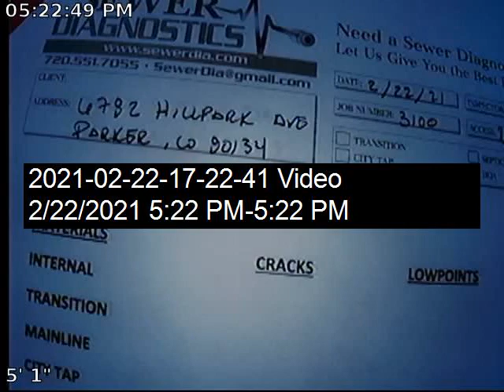Hillpark Sewer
Sewer Inspection